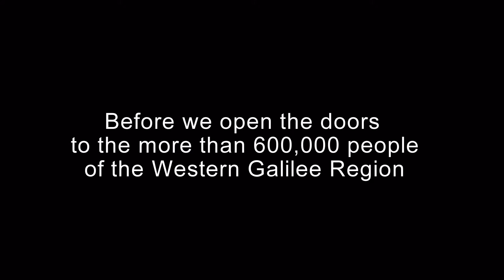Emergency 2012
Western Galilee Hospital